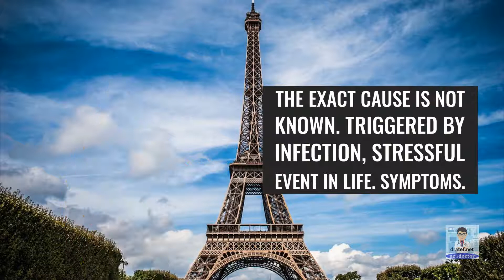Irritable Bowel Syndrome